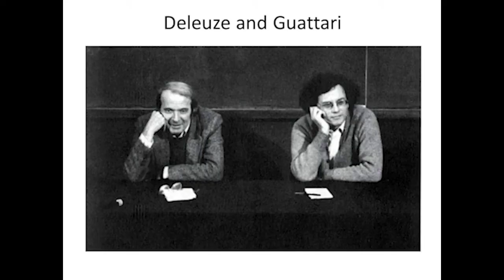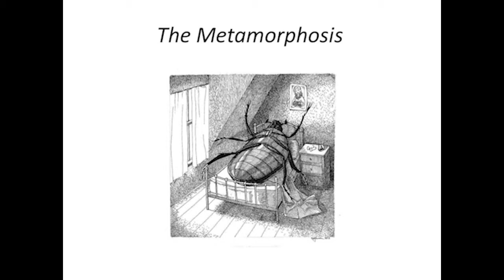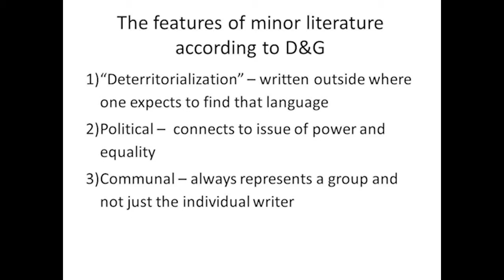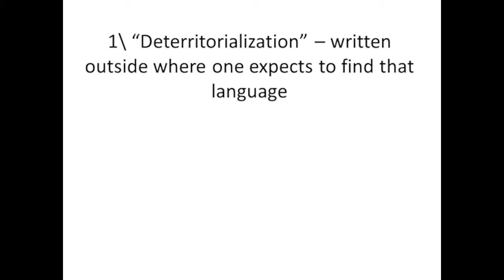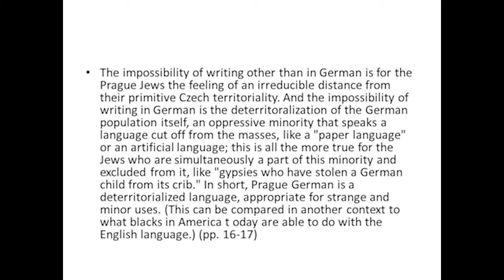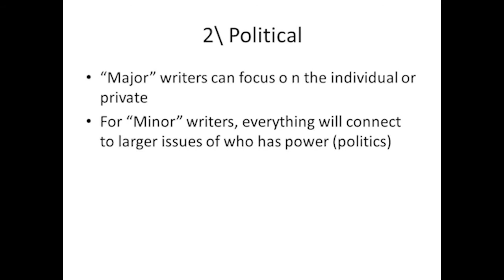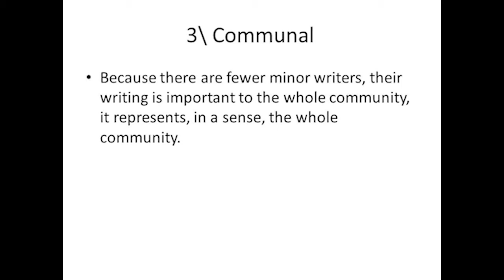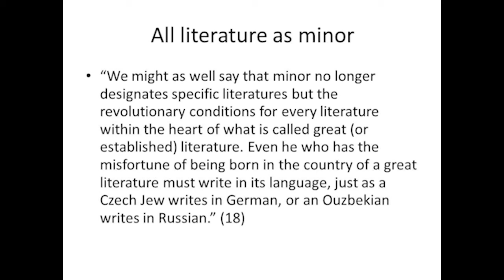Minor Literature according to Deleuze and Guattari (Minor Literature: class 1 video 3)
How do Deleuze and Guattari define minor literature while thinking about Kafka?